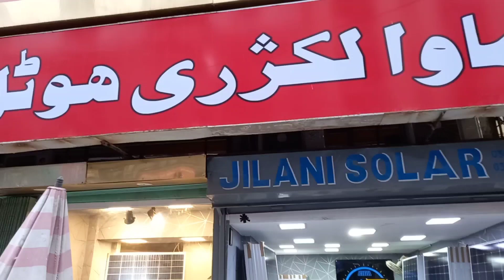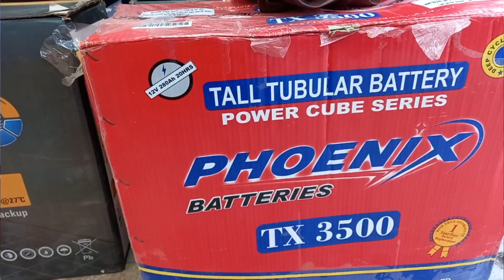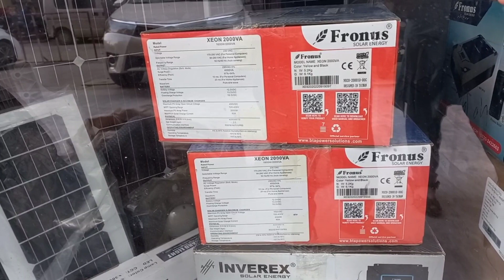Solar Panel Price in Pakistan |Longi latest Solar Panel Price |180 watt Solar Panel Price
Solar Panel Price in Karachi Pakistan 02-Feb-2023 new prices
A Quality Solar Panel |Solar batteries
Solar system, Solar inverter, high Quality solar Panel

Shop Adress: Jilani Solar, Sarmad Road Saddar karachi ,